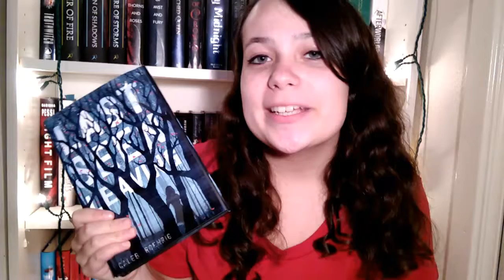LAST SEEN LEAVING REVIEW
Today I am reviewing LAST SEEN LEAVING by Caleb Roehrig :D